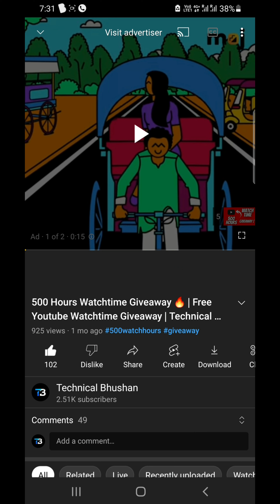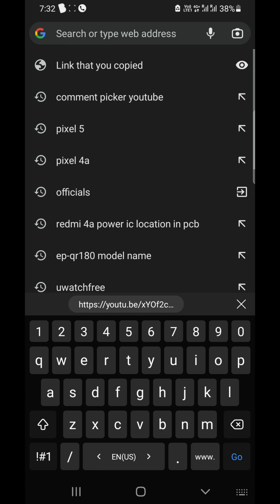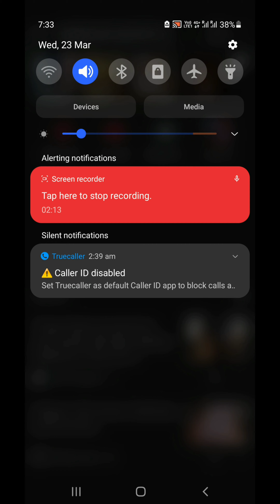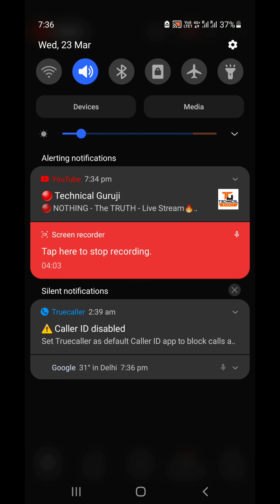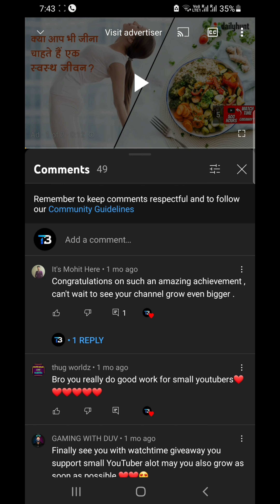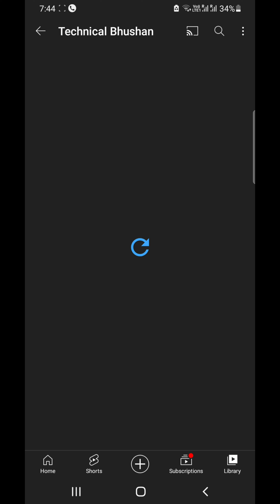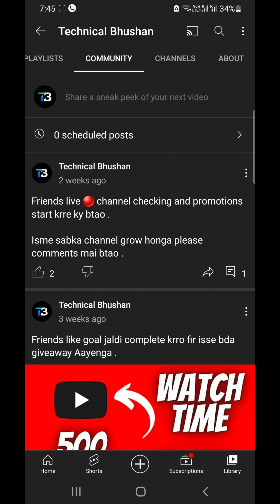500 Hours Watchtime Giveaway Result 🔥 | Free Youtube Watchtime Giveaway Result | Technical Bhushan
Hello friends

technical bhushan
latest app for free watch time
new app for free watch time youtube
watch hours for free
watch time from mobile
mobile se 4000 watch hours complete krre
watch hours kaise complete krre
watch time kaise bdhaye
new apps for free watch hours youtube

@Technical Bhushan

Please help friends 🙏 😭 .